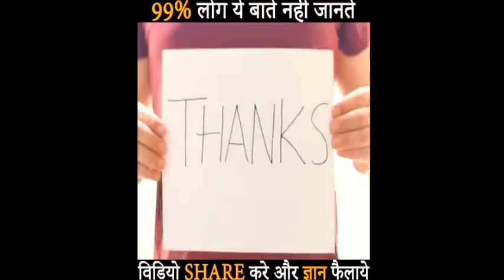होश उड़े देने 😱वाले 10 Facts | & पागल कर देने वाली Comedy 😂 | @MRINDIANHACKER @CrazyXYZ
VIDEO HIGHLIGHT

होश उड़े देने 😱वाले 10 Facts | & पागल कर देने वाली Comedy 😂 || Fact in Hindi | Interesting Facts| End miss mat karna

Hii guys This is KAML Ꭲʜᴇㅤ☯ㅤᏀᴏʟᴅᴇɴ 𝕭øψ asha karta hu apko meri video pasand aayegi please like kare & apne dosto ke sath share karo and channel ko subscribe karo guys please support karo chote bhai ko please guys. 🙏🙏

Related quries

fuuny videos 2022
r2h funny videos 2022
comedy videos 2022
funniest failse 2022
comedy videos 2022
Facts Videos 2022
amazing Videos 2022
Amazing fact vidoes2022

And please guys support karo bhai ko please 10k subscriber kara do guys please

kamlᎢʜᴇᏀᴏʟᴅᴇɴ 𝕭øψ

                                       KAML ᎢʜᴇᏀᴏʟᴅᴇɴ   𝕭øψ